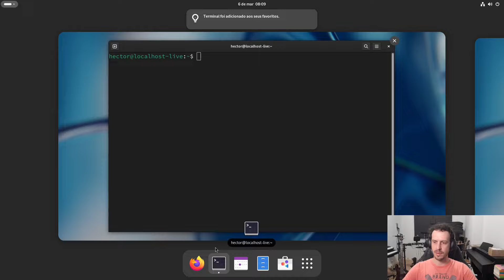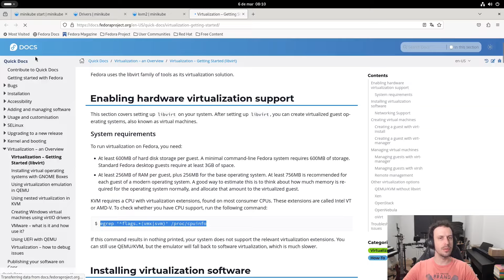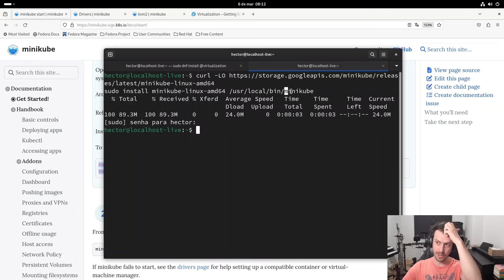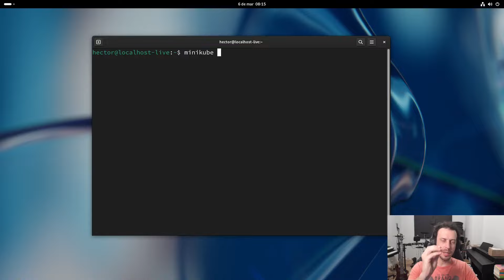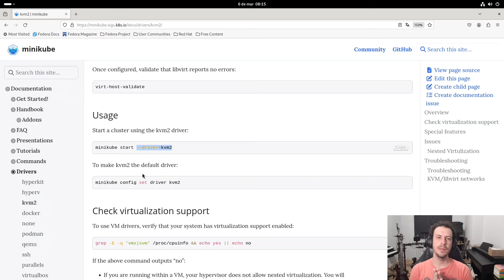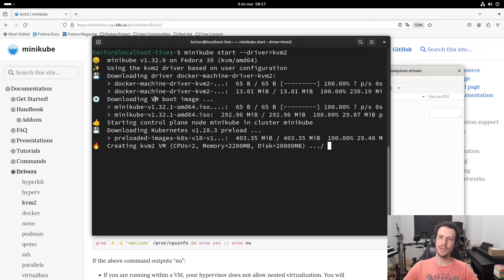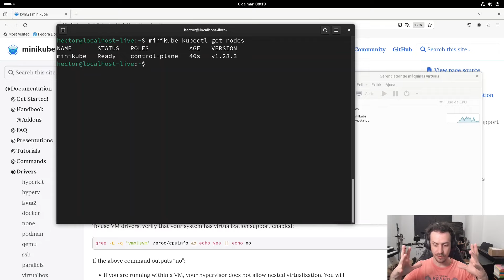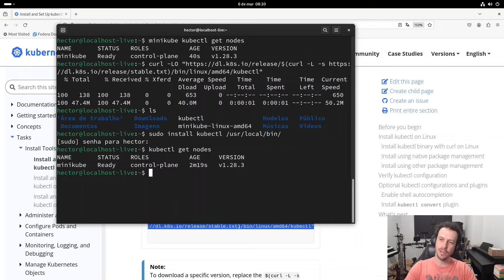Kubernetes Para Quem Não Entende Nada - Minikube - Fedora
Instalação do Minikube no Fedora para as aulas do "Kubernetes Para Quem Não Entende Nada".

Neste video eu utilizo uma máquina virtual completamente nova para demonstrar a instalação do Minikube e do Libvirt.
O Minikube será o respostável por criar "um kubernetes" em uma máquina virtual, já o Libvirt será a camada com quem o Minikube conversará para criar esta máquina.

Comandos úteis do Minikube:
minikube start
minikube stop
minikube ip
minikube ssh